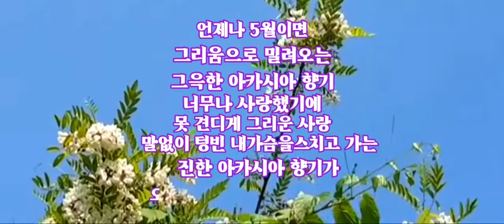영조,아카시아향기